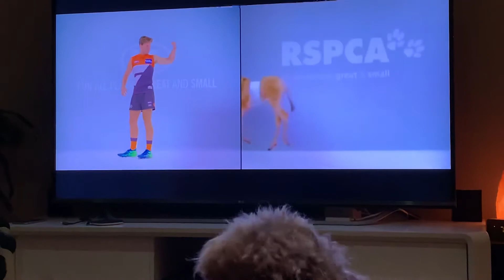Harley loves all creatures great and small